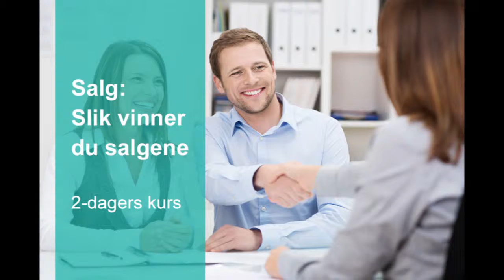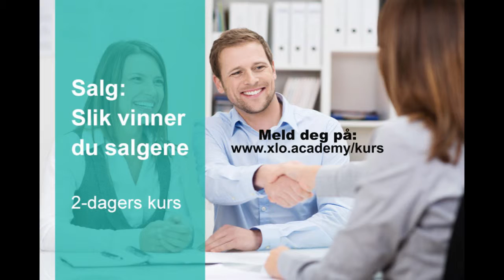Kurs: Salg - Slik vinner du salgene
Møt kursholder Tom Isaksen

Ønsker du å forbedre dine ferdigheter innen salg? Ønsker du tilgang til virkningsfulle verktøy som gjør det enklere å møte kundene og lede til salg, der kundene og du er fornøyd med salgsprosess og resultat?

På kurset får du tilgang til – og får trene på – de mest nyttige og virkningsfulle salgsverktøyene.